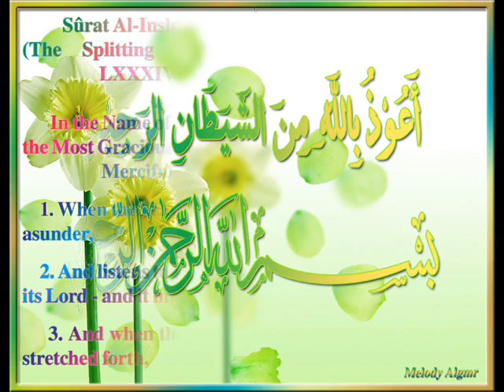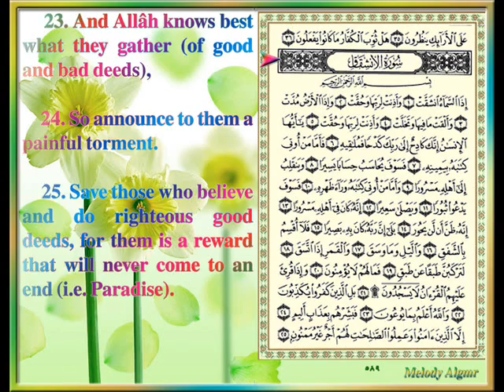Sûrat Al-Inshiqâq (The Splitting Asunder) LXXXIV, by Sheikh Abdul Mohsen Al-Qasem.